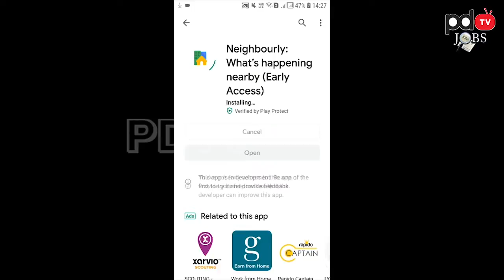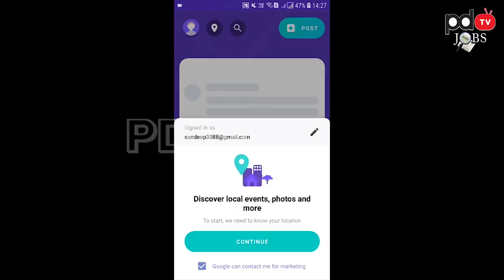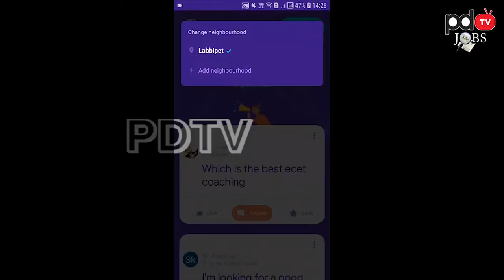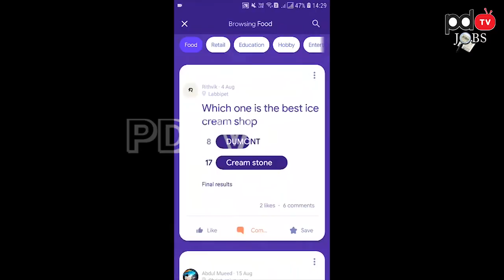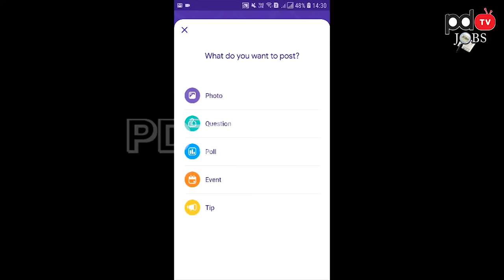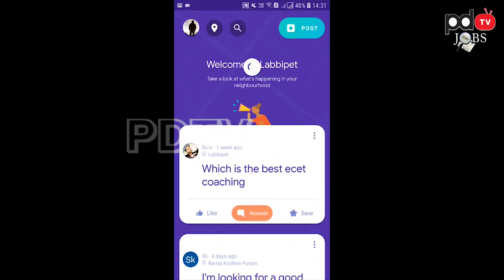How to find what doing people around you